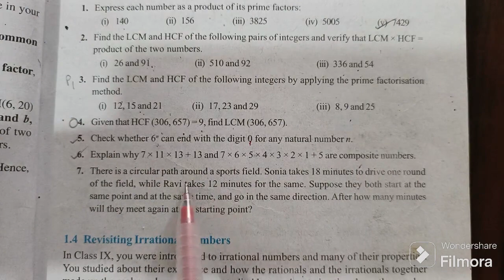fundamental theorem of arithmetic | find HCF and LCM by factorization method | PART 2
Class 10 | UP BOARD | CBSE BOARD